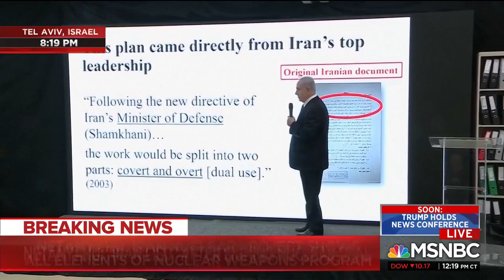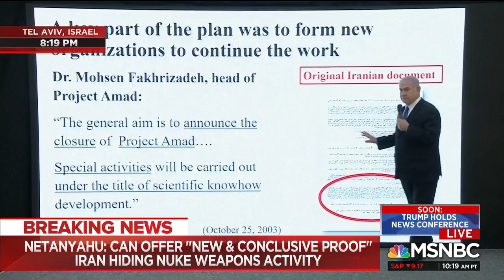MSNBC cuts away from Netanyahu presentation on Iran nuclear cheating